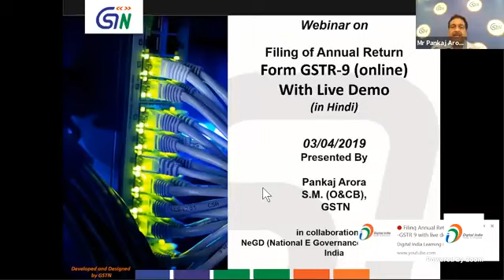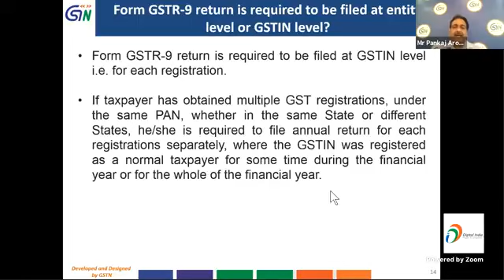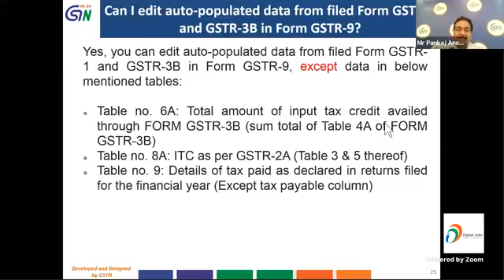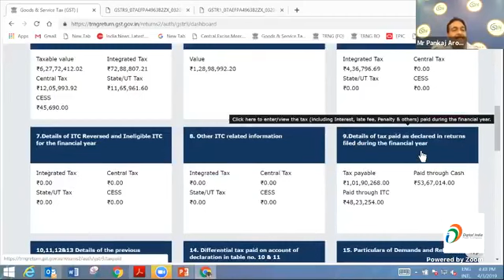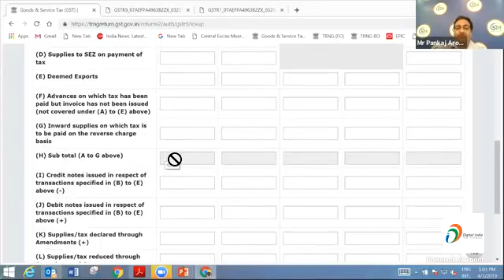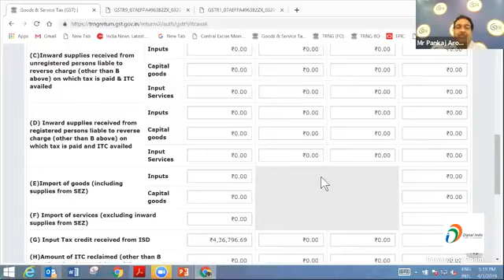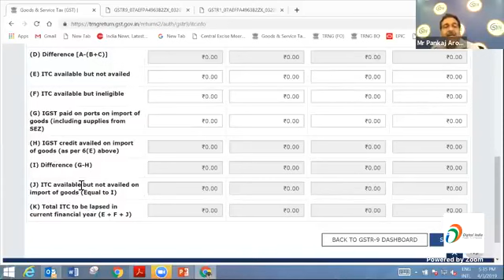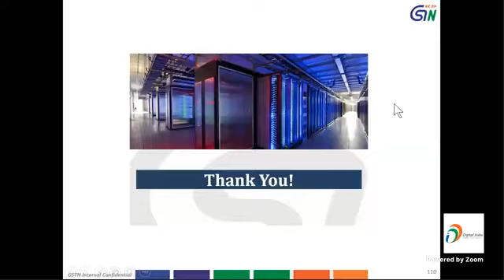Filing Annual Return online GSTR 9 with live demo (HINDI)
Krions Viser Professionals